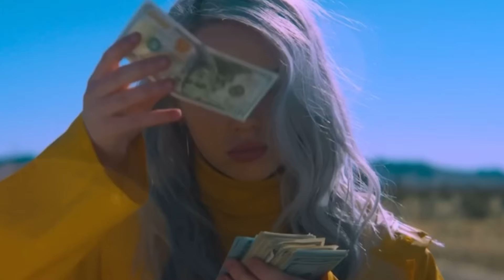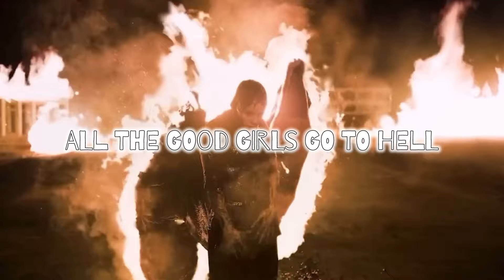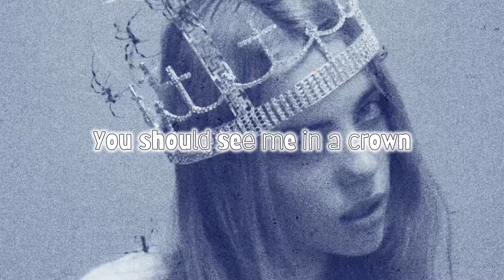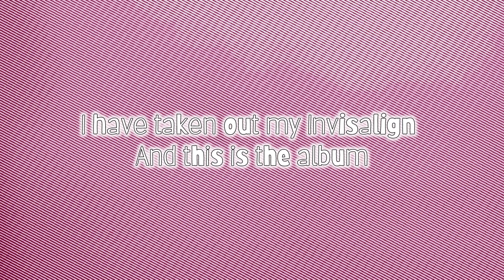Billie Eilish Abandoned Her Audience... but it paid off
Billie Eilish Abandoned Her Audience. Musicians need one thing to be commercially successful; their fans and not your typical or casual fan but a dedicated group of people that follows their every move; their core audience her ride or dies. Since the late 2010s many Gen Z artist emerge onto the scene but sadly a lot of them has struggled to carry the torch set a blaze by artists that debuted in the 90s to the early 2010s but that changed with Gen Z pop artist Billie Eilish who has managed to carve a lane for herself causing her star to rise, moved passed the casual fan stage to gaining a core / dedicated audiences. For this video let's talk about Billie Eilish the leader of Gen Z in pop music, why it’s important for artists to never give the crowd exactly what they want and how Billie Eilish built up her audience to only abandoned them in the end and how that ended up being a good thing.

Topics:
State of Pop (GEN Z)
Billie Eilish Darkroom Pop  ‘’Don’t Smile At Me’’
Billie Mania: When We All Fall Asleep Where do we go, her signature sound
The Switch Up: Blonde (Flop Era) Happier Than Ever
Hit Me Hard and Soft
Conclusion: Good riddance, abandon your audience and Honesty

Background:

Midnight Lofi - Liquify

Musician: Rook1e

Musician: Lofi_hour